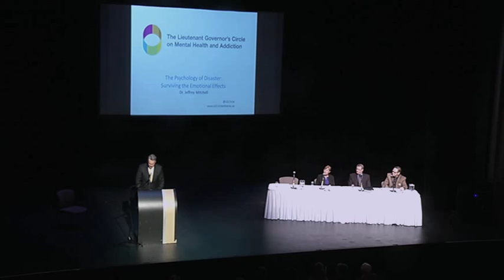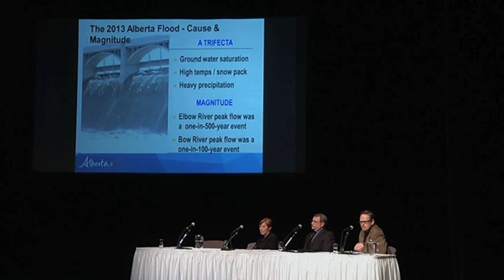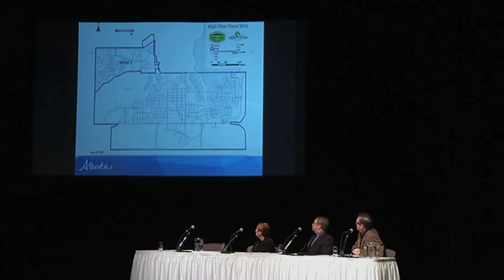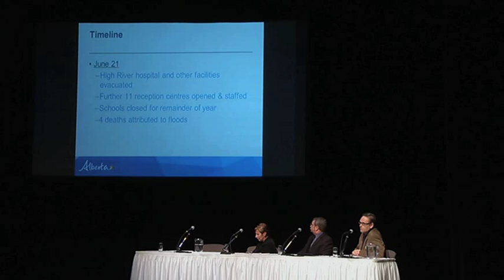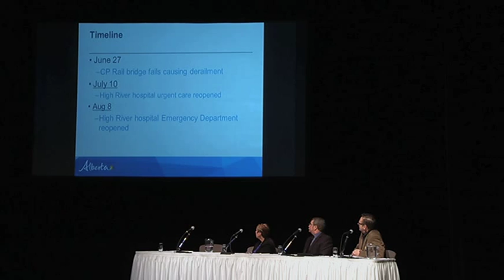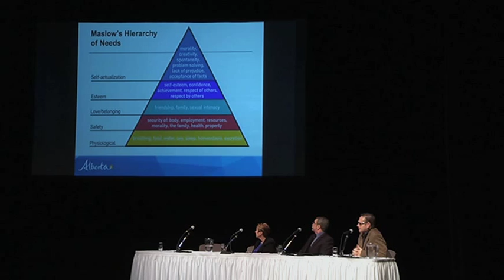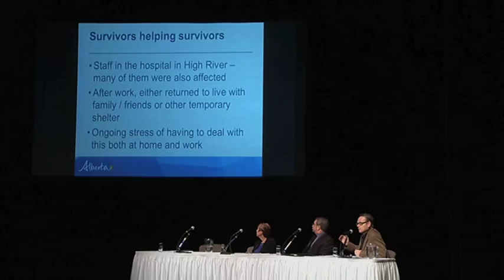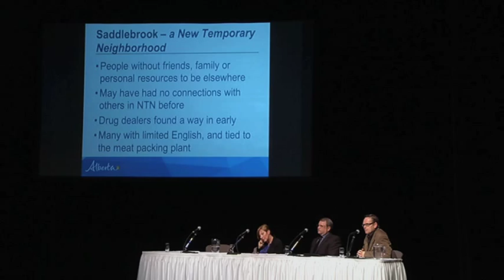The Psychology of Disasters Pt1